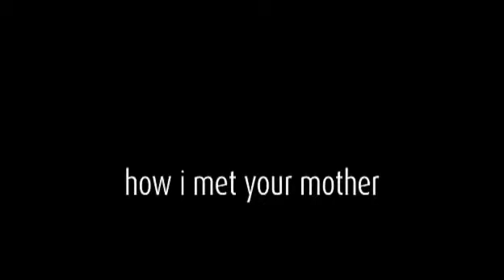My Version of the HowIMetYourMother Finale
Hi, guys. This is my version of the HIMYM series finale. You know, looking back five years later, I'm still upset about how the mother passes away, but in retrospect, Ted and Robin should have gotten together. Also, I love him with Tracy. But I'm still upset about her passing.